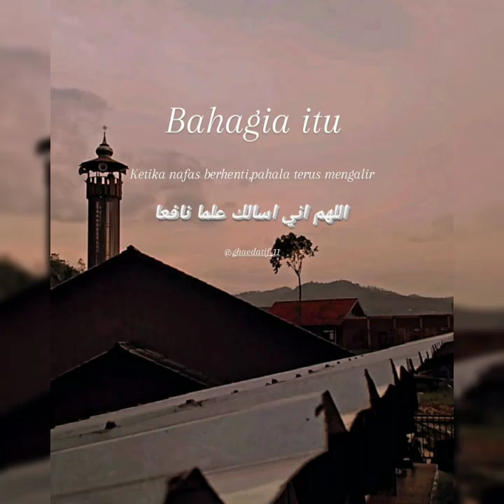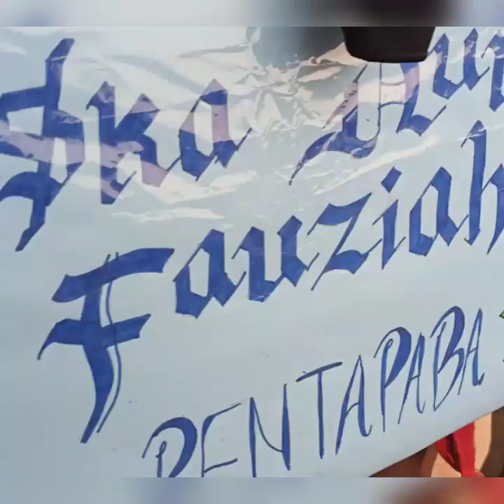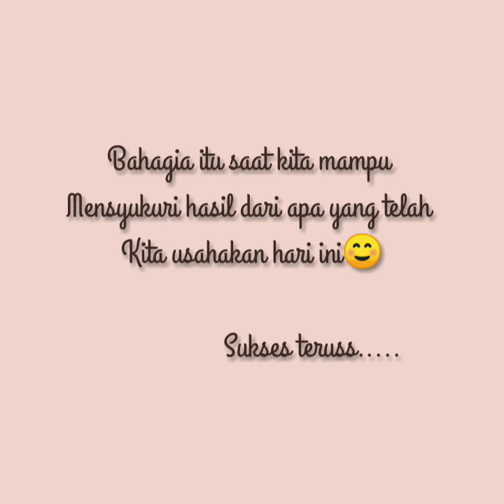Slide Dokumenter PENTAPABA (Penerimaan Peserta PATIMURA Baru) 2020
sebuah video dokumentasi tentang penerimaan peserta patimura (Pasukan inti pramuka Muara Madani) tahun 2020 OSMHA periode 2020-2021